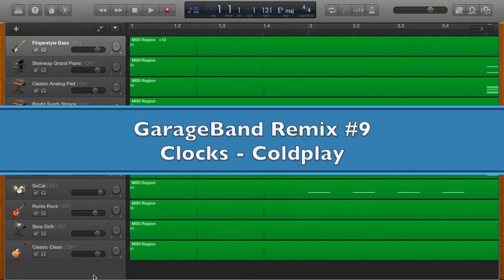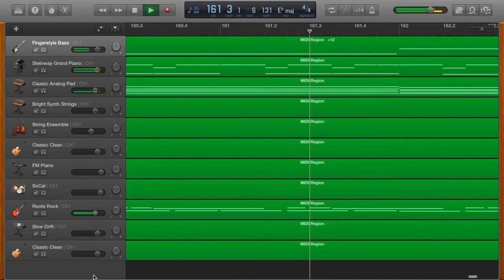GarageBand Cover #9 | Coldplay - Clocks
"Confusion never stops...closing walls and ticking clocks."
GarageBand Cover #9 | "Clocks" by Coldplay

This and all of my videos in this and every series contain NO promotional or paid content. This is all my original content.